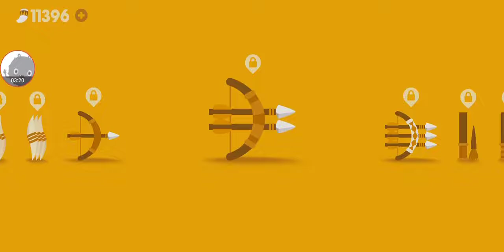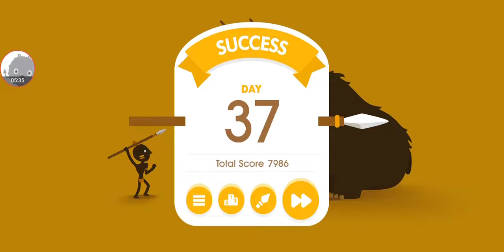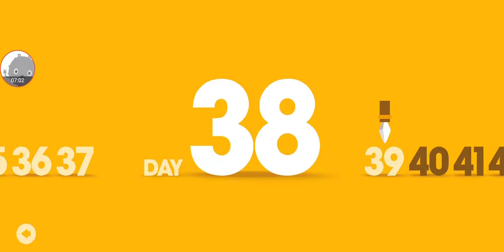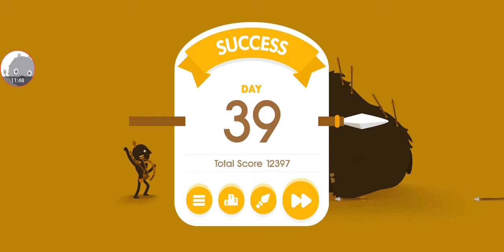Big Hunter - Gameplay Walkthrough Part8 - Game Funny (iOS, Android)